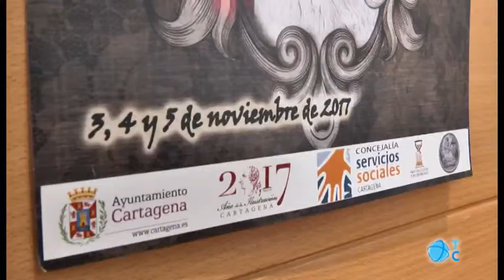Mercado barroco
Cartagena retrocede al S.XVII con el tradicional mercado de época, este año dedicado al Barroco